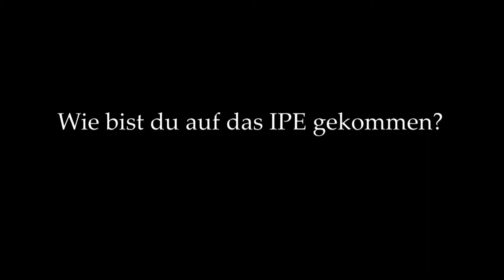Kinder gut in die Welt bringen. Gabriele Backhaus über IPE-Kindercoaching und Daniel Paasch